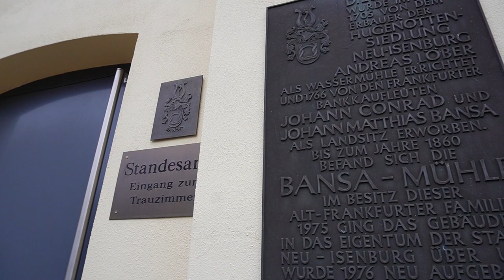Getting married in Germany | Civil Wedding at Bansamühle Neu-Isenburg, Frankfurt Metropolitan Area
Despite of the eight months preparation, we had to delay our civil wedding twice due to the missing paperwork. Then we got no signal to stream the whole ceremony for our family and friends. They were tuning in on time, but they ended up watching the recording 2 hours after, because what else can we do? 🤦🏻🤦🏻‍♂️
But still, it's nice that we finally are legally married!

Piece of advice: earn a lot of money and have a wedding organizer & streaming service to help you on your big day 😜

Editing: Adobe Premiere Elements, Canva